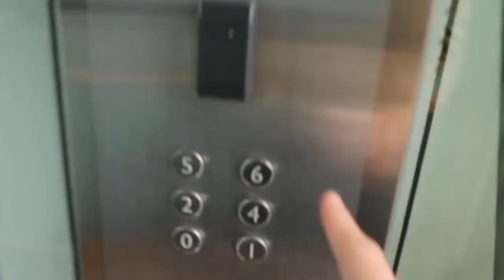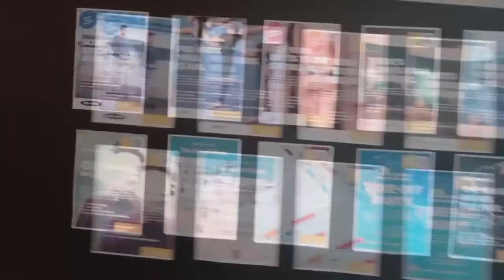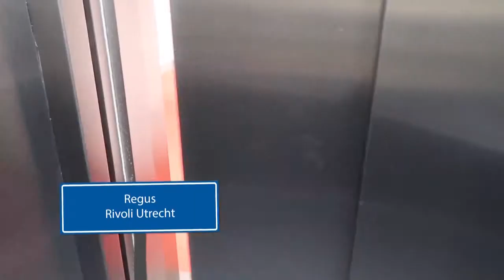International Workplace Group - BUSINESS NL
IWG verzorgt internationaal werkplekken voor alle type klanten met een grote diversiteit aan oplossingen. Binnen IWG zijn er diverse labels. In Nederland is het bedrijf actief met de brands Regus en Spaces.

In deze video:
Kevin Brouwer